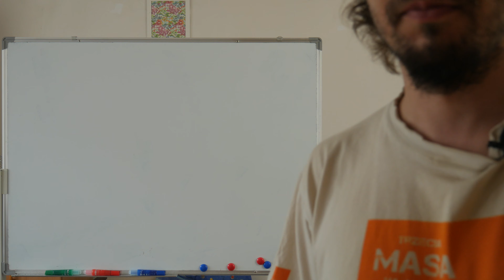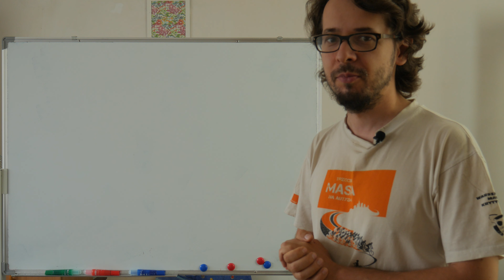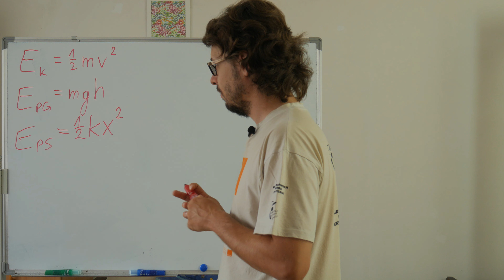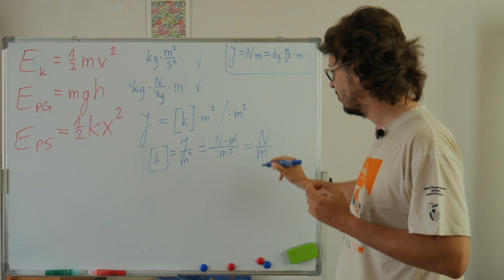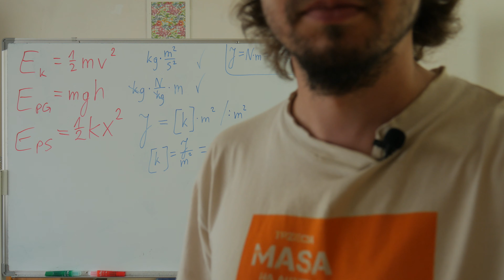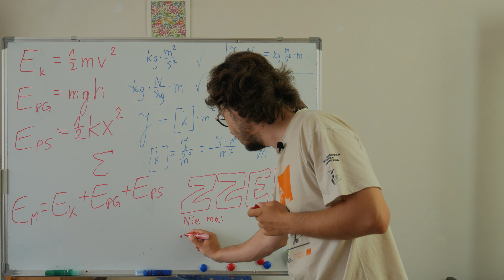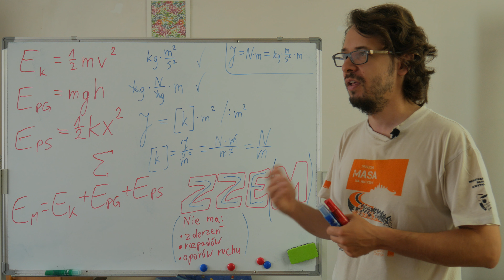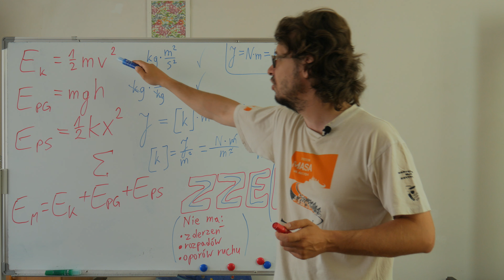Fizyka 7. Moduł 11.1 Energia mechaniczna (teoria)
Jak fizyk rozumie energię? Wzory na energie kinetyczną, potencjalną grawitacji i potencjalną sprężystości. Zasada zachowania energii mechanicznej wraz z warunkami stosowalności. Zasada zachowania energii. Rozważania jakościowe o zasadzie zachowania energii mechanicznej.

Film nie stanowi reklamy producentów ani organizacji, których logotypy znalazły się w zasięgu kamery. Jest to raczej skutek niedbałości o detale i przypadek (choć co do części instytucji, których symbole noszę na ubraniu, mam ciepłe uczucia i niekiedy pokazuję te symbole celowo, acz bez żadnego honorarium z tego tytułu).